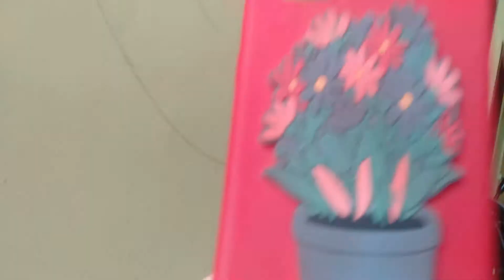Nita Vlogger - reviews in the house